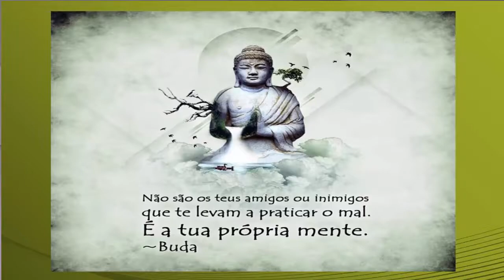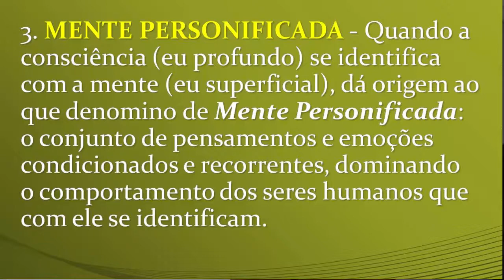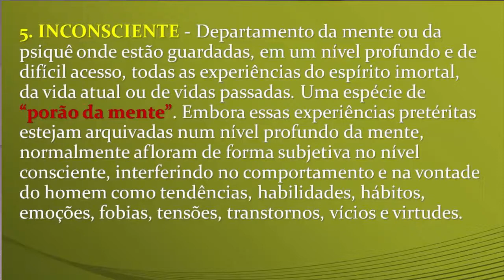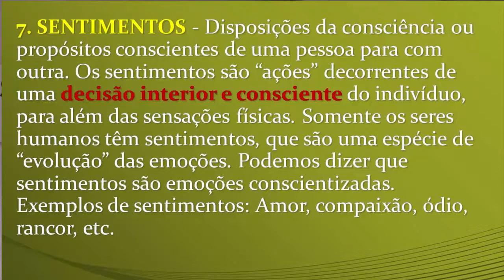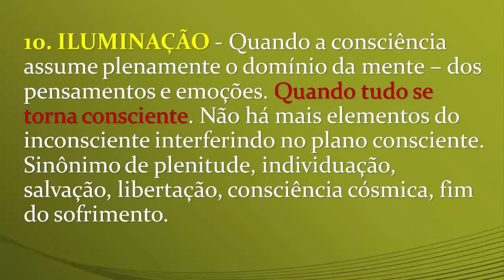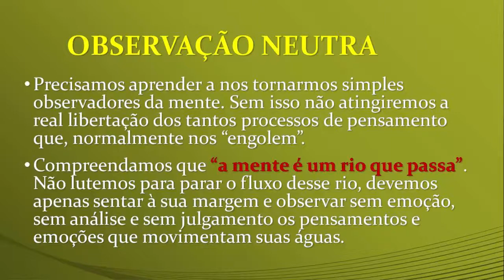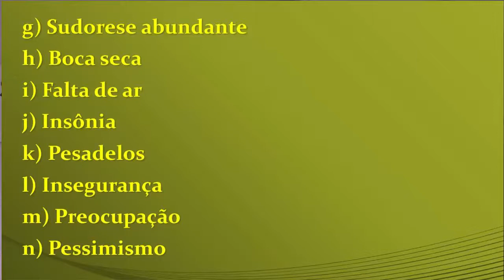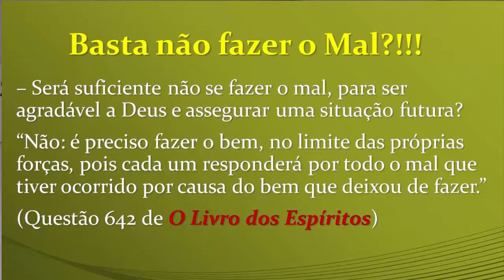ROSSANO SOBRINHO - " VENCENDO O MEDO E A ANSIEDADE " - 06/08/2017 - Irmão Tomé - Vitória/ES.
Palestra de ROSSANO SOBRINHO,  em 06/08/2017, na Sociedade de Estudos Espíritas Irmão Tomé, em Vitória/ES.